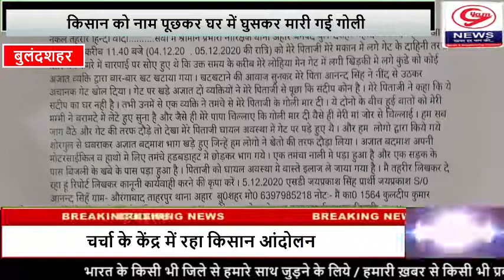Nonstop News | सुर्खियों में बुलंदशहर । Gyam News | 5 December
*ब्रेकिंग बुलंदशहर*

बुलंदशहर: अज्ञात हमलावरों ने किसान को मारी गोली, किसान को नाम पूछकर घर में घुसकर मारी गई गोली।

घटना को अंजाम देकर हमलावर हथियार लहराते हुए फरार, बाइक पर सवार होकर आए थे बदमाश।

किसान की हालत नाजुक, हायर मेडिकल सेंटर रेफर किया गया पीड़ित किसान।

आरोपियों की तलाश में जुटी पुलिस, बुलंदशहर के आहार थाना क्षेत्र के औरंगाबाद ताहरपुर गांव की घटना।